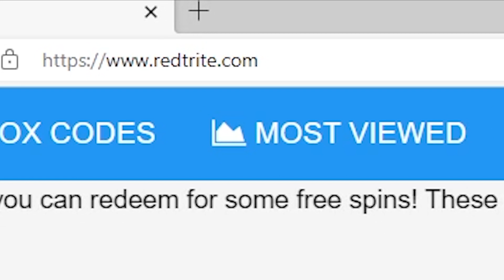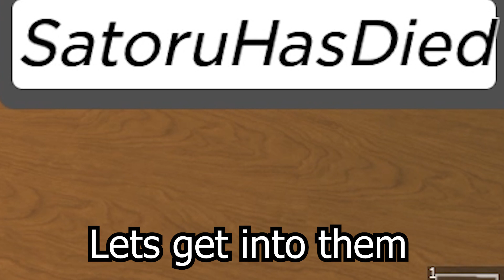[Halloween] King of Sea Roblox GAME, ALL SECRET CODES, ALL WORKING CODES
In today's video I show you guys an updated list of all working, secret and new codes for [Halloween] King of Sea in 2023! Make sure you watch till the end and enjoy!